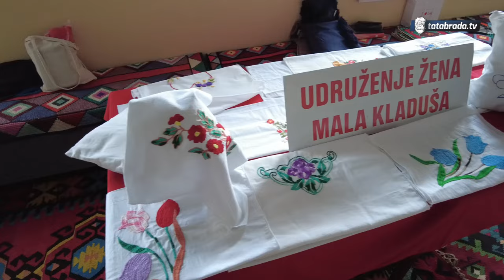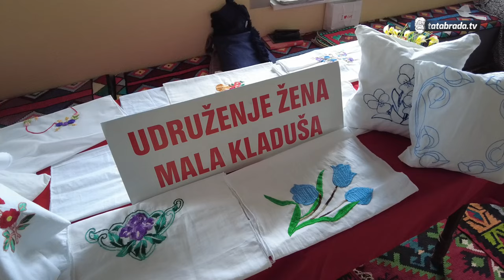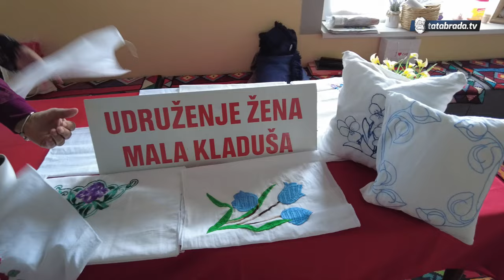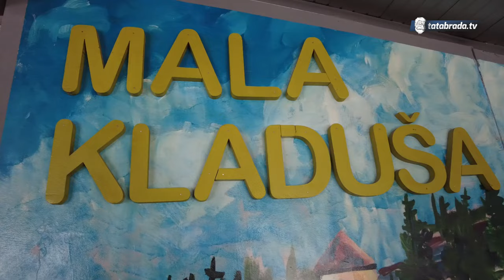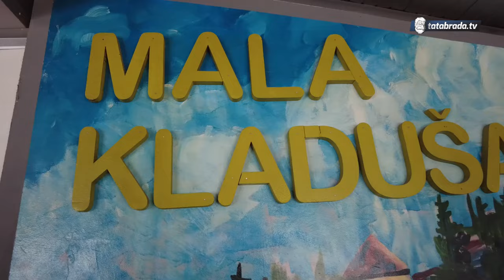KOD NAS USTA I RUKE NIKAD NISU SLOBODNE!